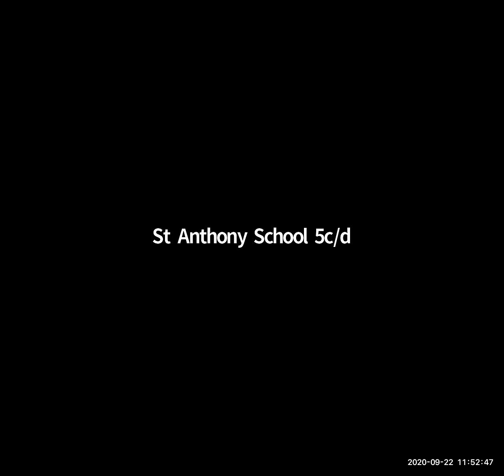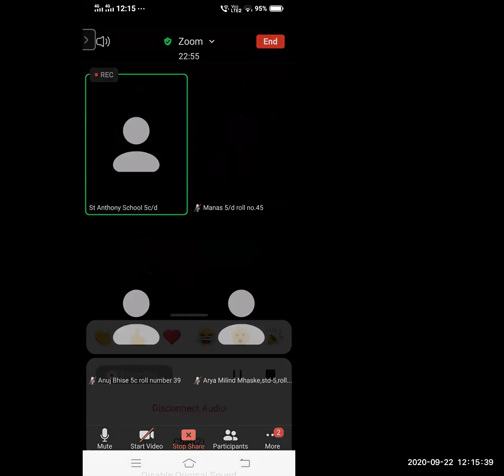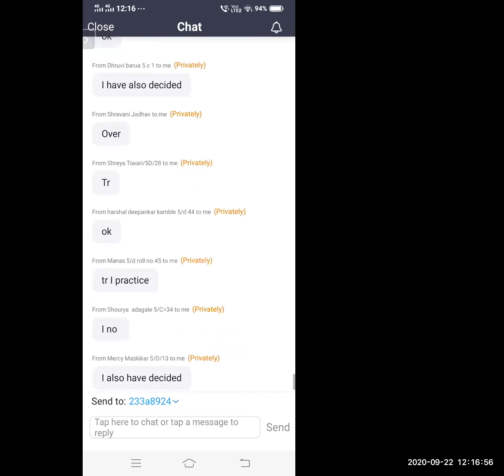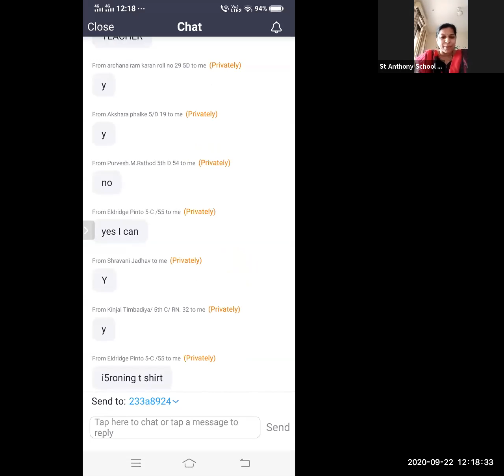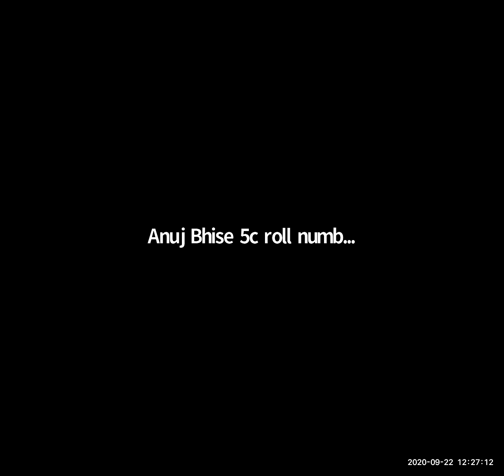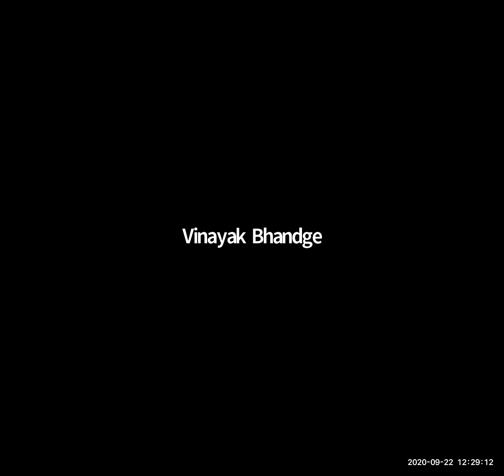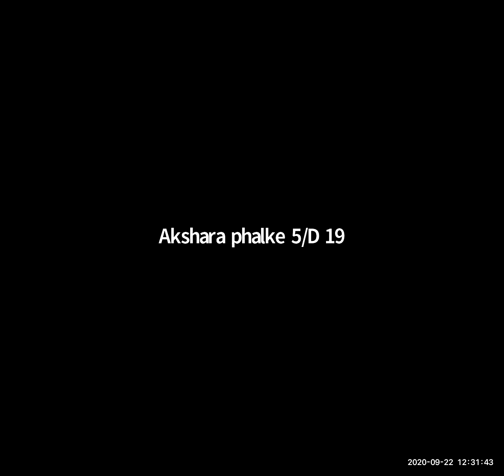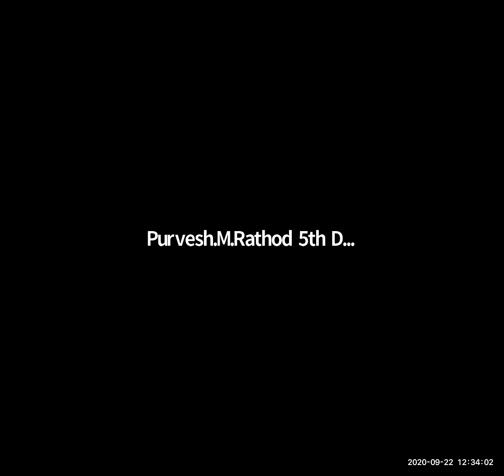Subject Evs 1 Activity